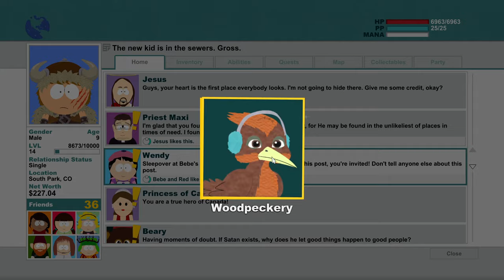South Park: The Stick of Truth but we're now a crab person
Thank you so much for the support! Here's part 13 of Stick Of Truth!

0:00 Intro
1:02 Finding Jesus
5:12 Mr Hankey's family
15:37 Crab People
17:47 Professor Chaos
19:02 Post Office
19:32 Mongolians
27:53 Kevin
28:11 Kyle and Cartman
29:58 Outro